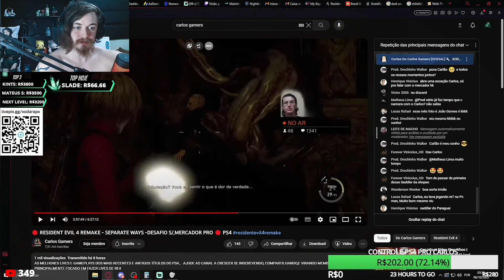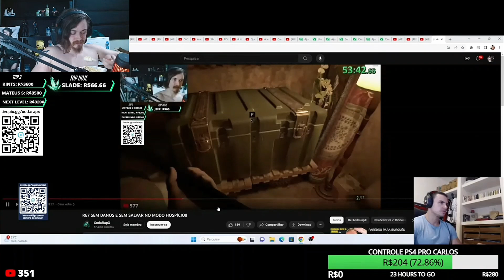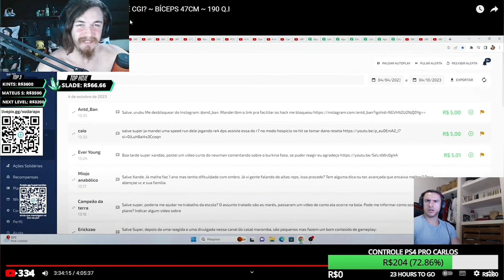REAGE AO @SUPERXANDAO REAGINDO AO VIDEO DO XODA "RE7 SEM DANOS NO MODO HOSPICIO"